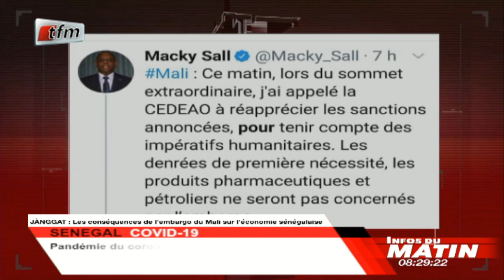Infos du matin: Chreonique du jour Souleymane Niang